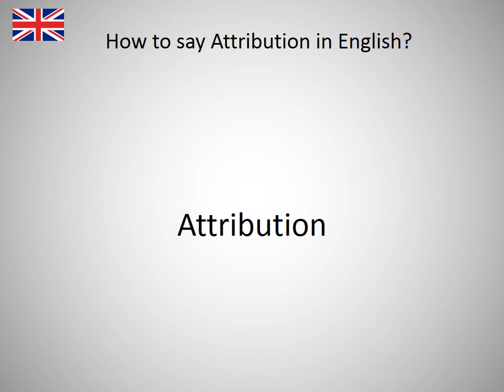How to say Attribution in English?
How to say Attribution in English? Learn the pronounciation Attribution! How to Pronounce Attribution. Expand your vocabulary, learn English words. Practice English online. Use this free pronunciation guide to practice words at a time. Learn English for free. Thank you for viewing, please like or subscribe! hoe om te sê, si të thuash, እንዴት እንደሚናገር, wie sagt man, comment dire, come dire, como dizer, как сказать, nasıl denir, cómo decir, 怎么说, πώς να το πω, hoe zeg je.